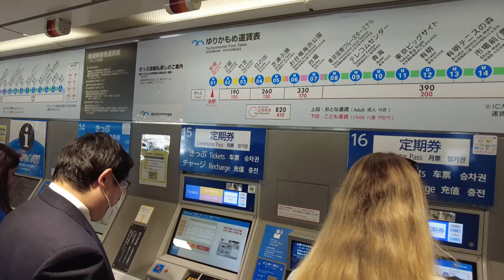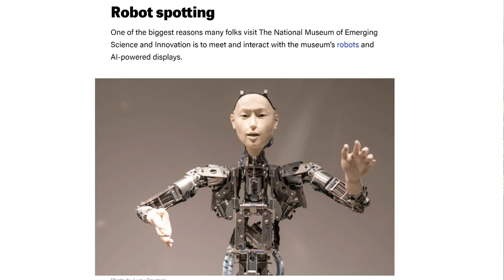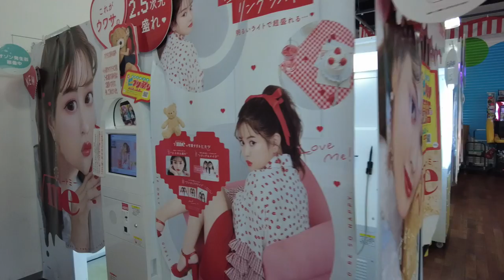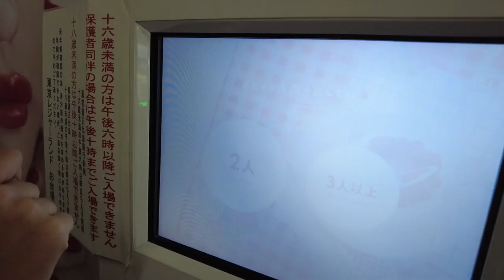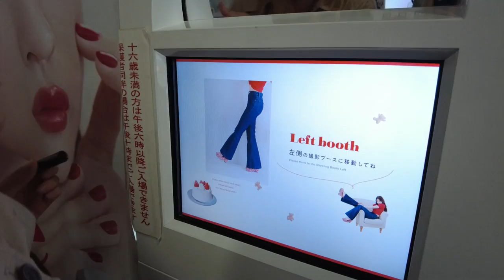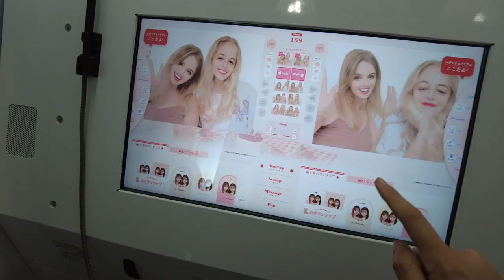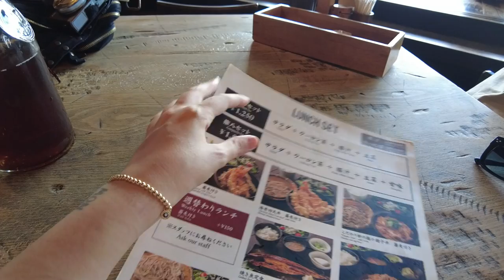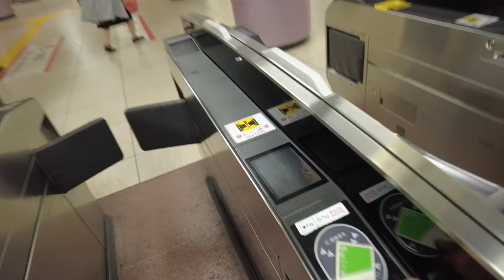THE MOST FUTURISTIC PLACE IN TOKYO | Odaiba, teamLab Planets + Tokyo SkyTree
Robots, Monorails, teamLab Planets and the beautiful Tokyo Bay all around you! Odaiba is an island futuristic wonderful that makes a great day trip from central Tokyo. Join me and Kaja as we explore this super cool area of Tokyo and end our evening by checking the amazing views from the tallest freestanding tower in the world; Tokyo Skytree!

How I Do My Taxes (awesome for both regular employed and self employed people) TurboTax Canada

Alina